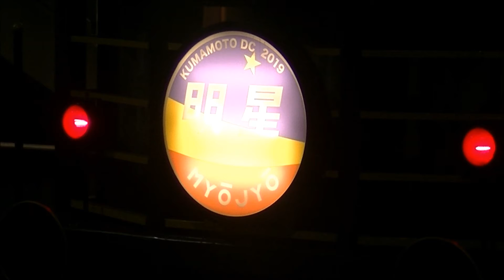サロンカー明星復路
2019年8月26日撮影

糸崎駅にて。